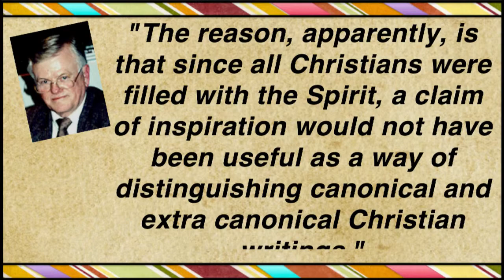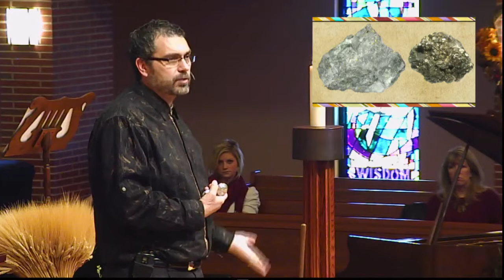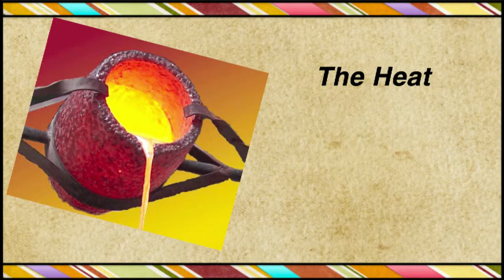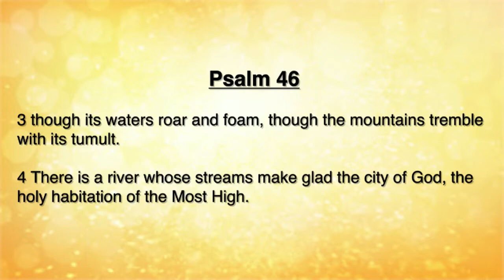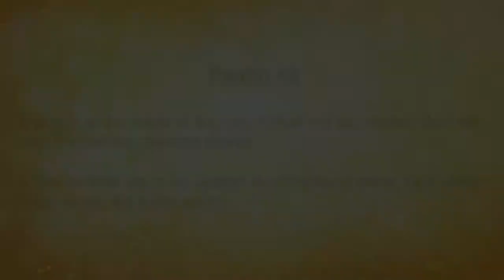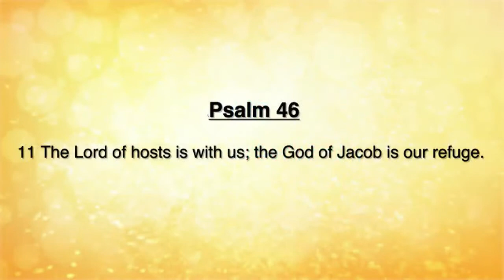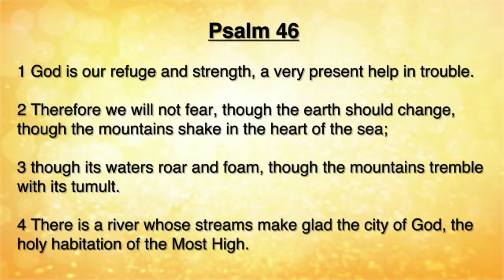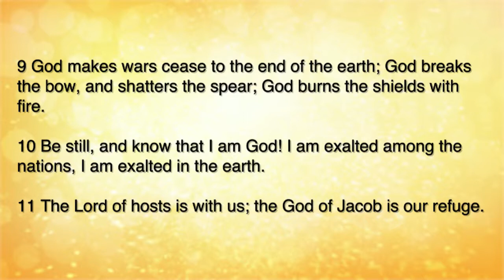Listen: Part 5 - Be Still and Know that I am god